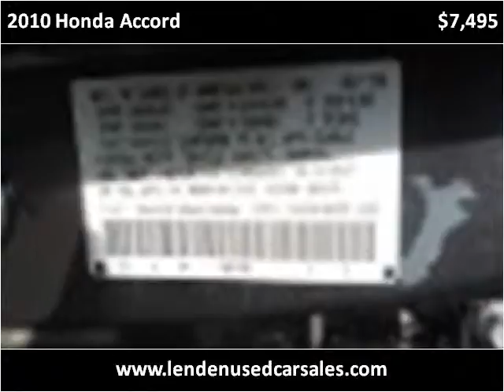2010 Honda Accord Used Cars Brooklyn NY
This 2010 Honda Accord is available from Lenden Used Car Sales.